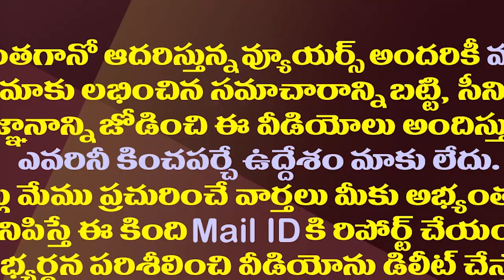చంద్రబాబు నోట నెలకోసారి ఇదే పాట| Chandrababu Imagines Early Elections While He Is In Opposition